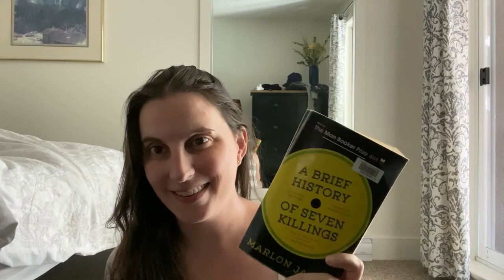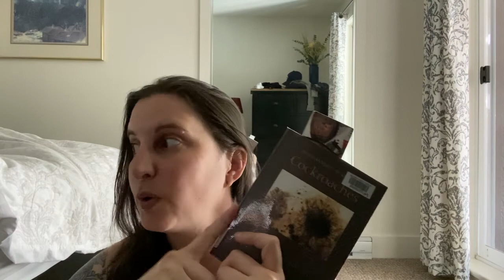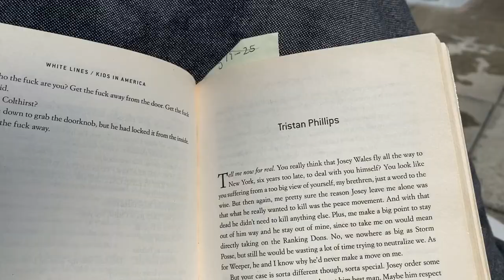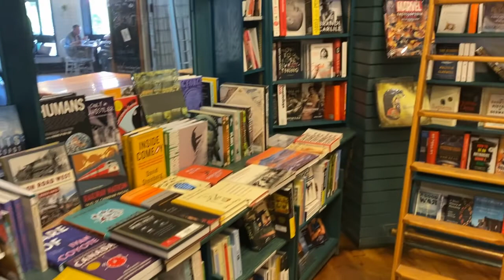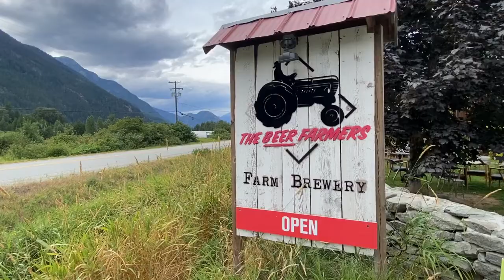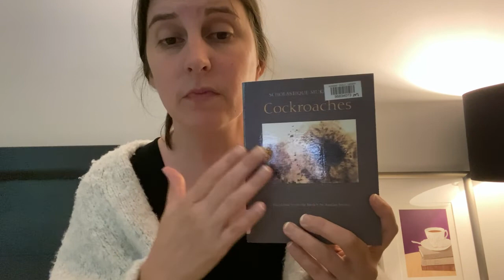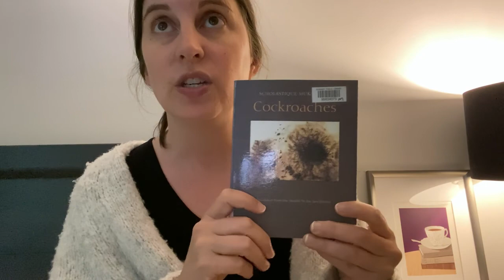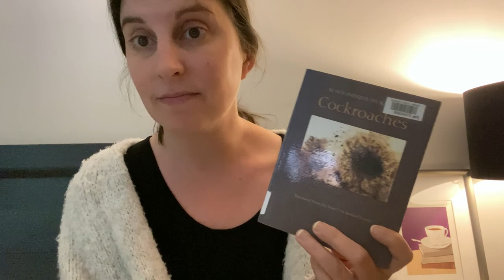Whistler BC Reading & Travel Vlog | hikes, lakes & books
Filmed in Whistler & Pemberton BC Aug 1-6, 2021

Books mentioned:
A Brief History of Seven Killings by Marlon James
Cockroaches by Scholastique Mukasonga
The Land We Are: Artists and Writers Unsettle the Politics of Reconciliation edited by Gabrielle Hill and Sophie McCall